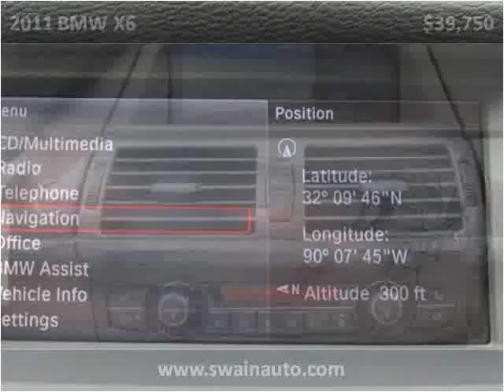2011 BMW X6 Used Cars jackson ms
This 2011 BMW X6 is available from Swain Automotive.